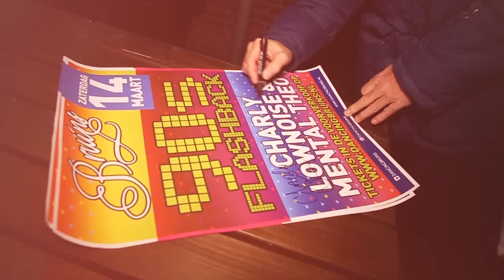Mental Theo on the Road: Episode 18 - Dancing Bruins Saasveld & Rodenburg Beesd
Mental Theo on the Road: Episode 18 -  Dancing Bruins Saasveld & Rodenburg Beesd by IFQ media

Facebook.com/DJMentalTheo
Twitter.com/MentalTheo
Instagram.com/DJMentalTheo
Soundcloud.com/MentalTheoHardcloud

Facebook.com/IFQmedia
Twitter.com/IFQmedia
Instagram.com/IFQmedia